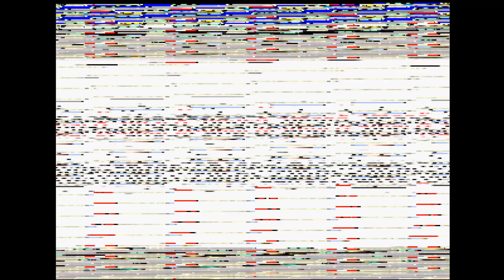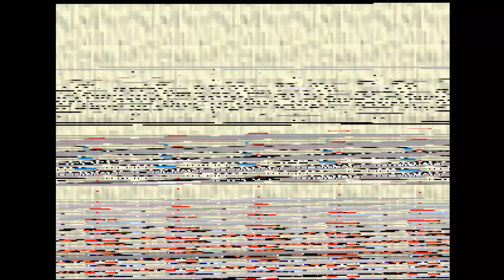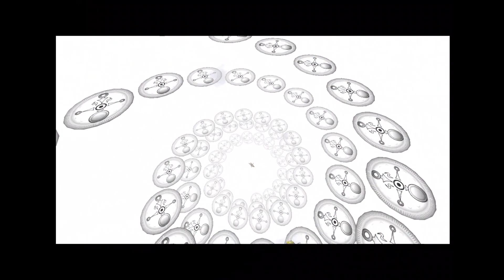Gilded Sword & Chateau Romani - The Legend of ZELDA: Majora's Mask Part 9 - 🤫 First Time Playthrough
Gold dust from Goron's race rewards is wanted by the blacksmith in order to make Link one sturdy and powerful sword. While awaits the sword to be done, Link must travel without his weapon for 2 days. There he visits the Romani ranch where he's reunited with Epona. But when the sun sets, threat to the ranch starts to shows up, Link now somehow oblige to protect Romani's heritage swordless.

THE LEGEND OF ZELDA: MAJORA'S MASK (2000)
NINTENDO 64 - NINTENDO

Main Character : Link
Support Character : Tatl, Kaebora Gaebora, Darmani
Main Villain : Skull Kid
Bosses : Odolwa, Goht

Viewpoint : 3rd Person
Gameplay : Action/Adventure
Genre : Fantasy